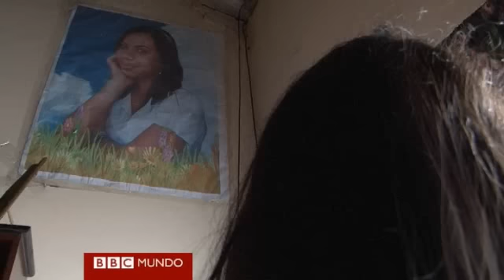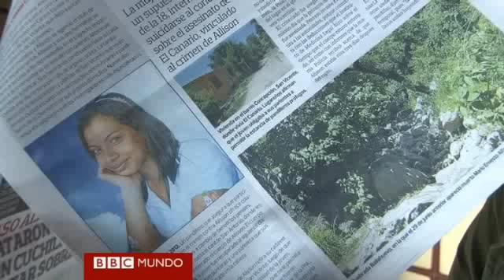El Salvador: una cárcel en la que se habla de paz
La Mara Salvatrucha y la pandilla de Barrio 18 entablaron un diálogo sin precedentes. ¿Qué hay detrás de la tregua?